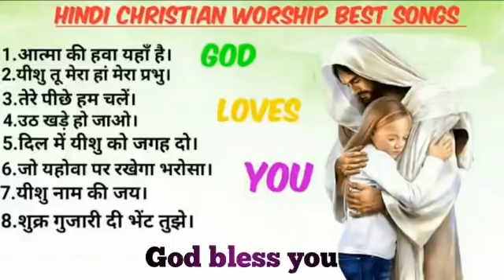Aatmik Jesus song Hindi | Jesus non stop song | Masihi Geet | Gaurav Gamit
🔺We will provide you with appropriate credits or remove the video if you require

These All Songs Do Not Belong To Me.

“Copyright of Gaurav Gamit. Any reproduction or illegal distribution of the content in any form will result in immediate action against the person concerned.”

     Tenku You